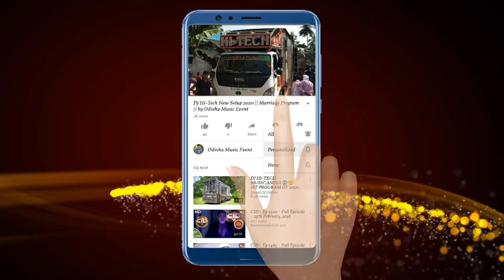Dj GreeN Music Angul New Setup 2022 Night Marriage Program | Odisha Music Event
Visit Again.